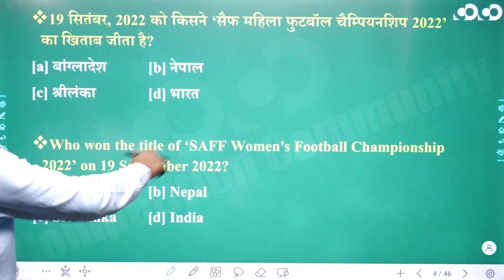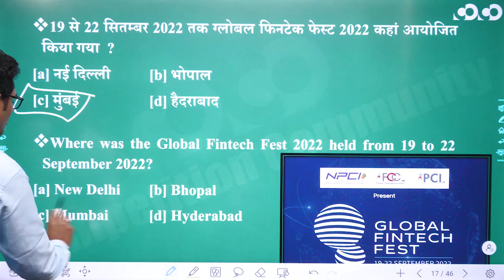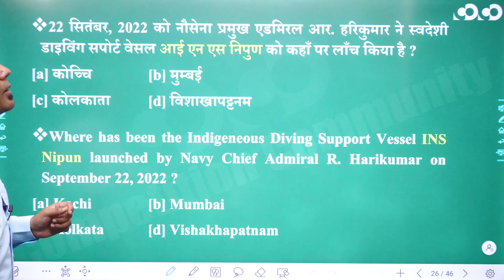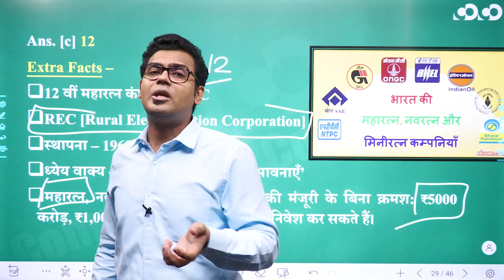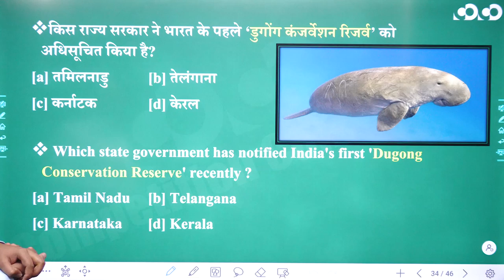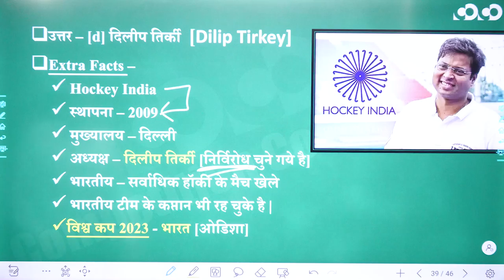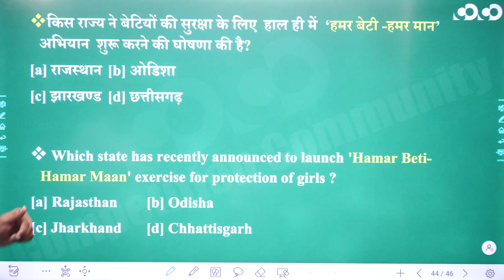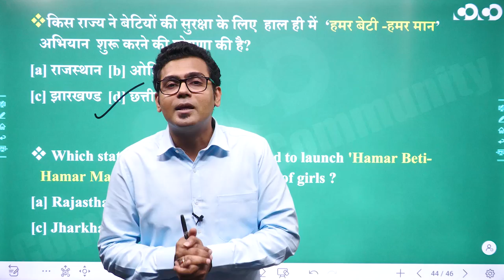28 Sept - 3 October | Current Affairs #3 | National | International | Mayur Kasturi Sir | All Exams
• Classes Starting from: 02nd May,2022
• Places: Raipur and Durg
• Class Format : Bilingual
• Batch Duration: 10 – 11 Month